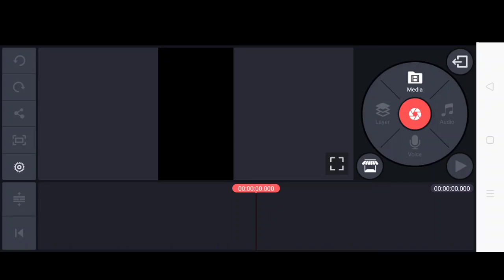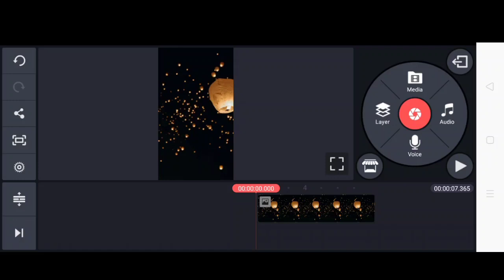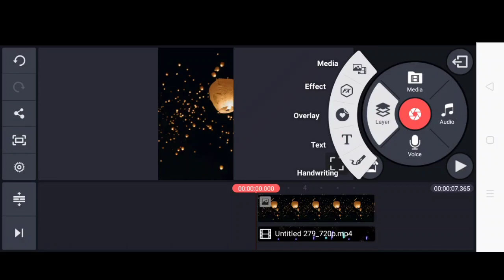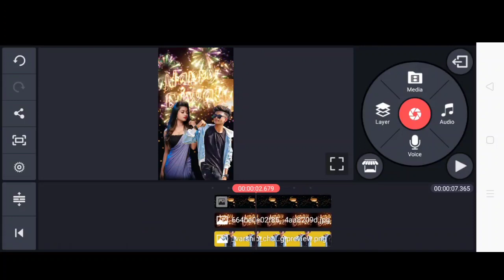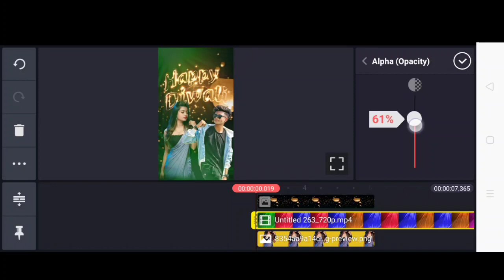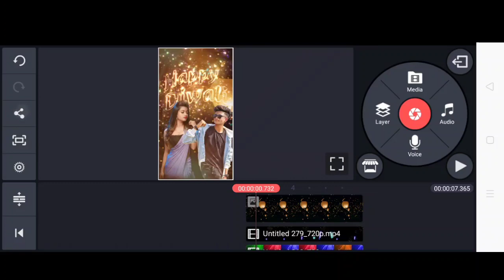diwali video editing kinemaster | diwali status editing kinemaster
diwali video editing kinemaster | kinemaster diwali video editing | diwali video editing kinemaster

1.Kinemaster video editing
2.green screen video
3.love video editing kinemaster
4.template
5.love status green screen
6.kinemaster love video editing
7.Kinemaster Video Editing 2020
8.Light effects status editing kinemaster
9.Kinemaster se status kaise banaye
10.New full screen whatsapp status editing
11.Kinemaster light effects whatsapp status editing video kinemaster

Social Connect. ✔️

Agar Dosto video achha lage to video ko like jarur kare or agar aap sabhi aise hi rojana naye naye green screen effects video dekhana chahate hie to channel ko subscribe kare